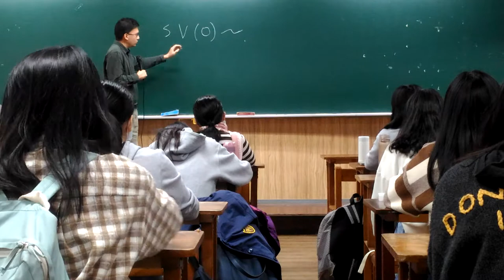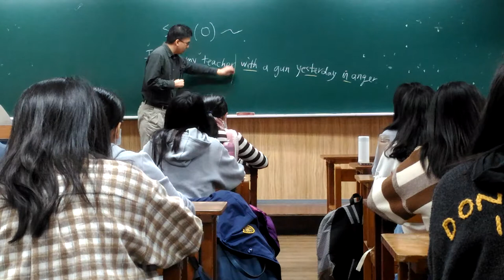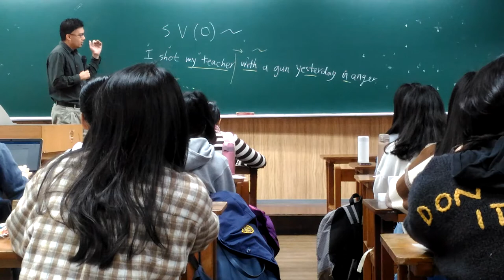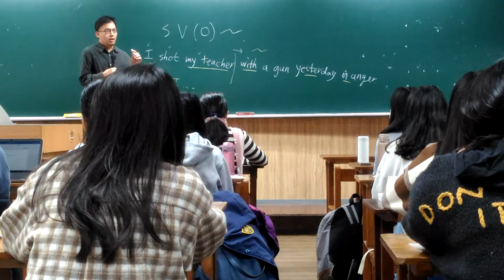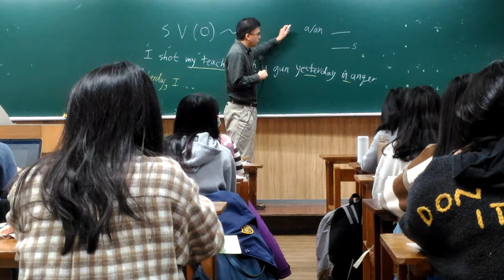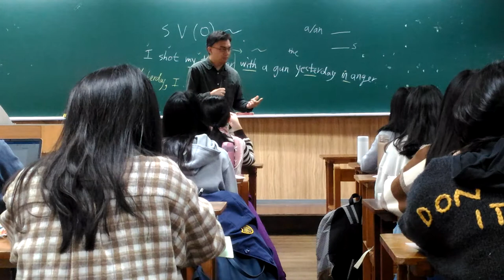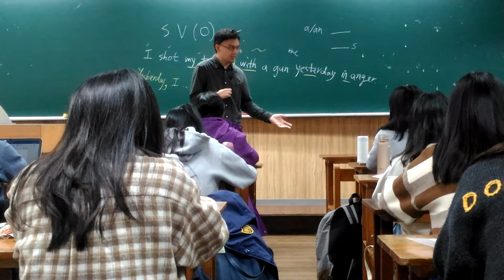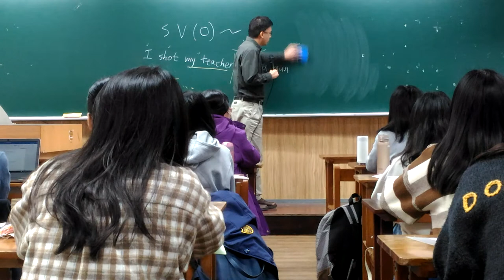2020 Spring: Reading and Writing in English - 02 Key grammar review, in Mandarin (1/2)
11 March, at National Taiwan Normal University. Concepts covered in this video: the importance of grammar, basic sentence structure and order, uncountable nouns, the definite article, and gerunds.